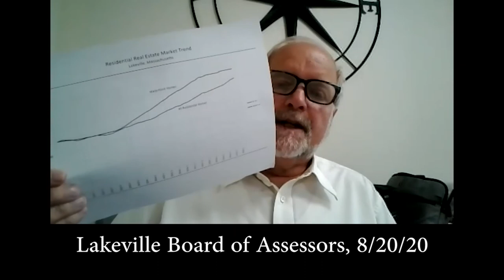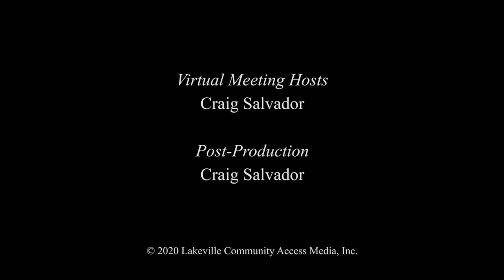Lakeville Board of Assessors, 8/20/20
200820 LK Board of Assessors v1.mp4